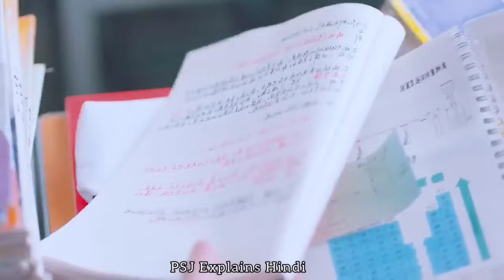Part 4 || Brother-Sister ❤️ || High School Love Story New Chinese Drama Explained In Hindi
Drama Name : Flourish In Time

 BTS
korean movie
korean drama
kdrama
chinesedrama
movieexplainedinhindi
koreandramaexplainedinhindi
Movies Insight Hindi
Movies Story
Movies explanation
movies story
Bangla movies explanation hindi
movies summary
Hollywood explanation
Hidden Love Hindi Explain
Hidden Love  Chinese Drama Hindi Explanation
 Hidden Love Ep 17 EngSub
Hidden Love Episode 17 Hindi
Hidden Love Episode 17 Explained In Hindi